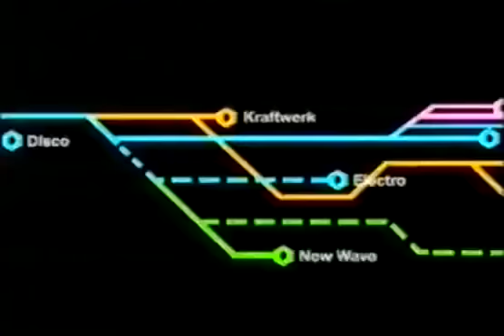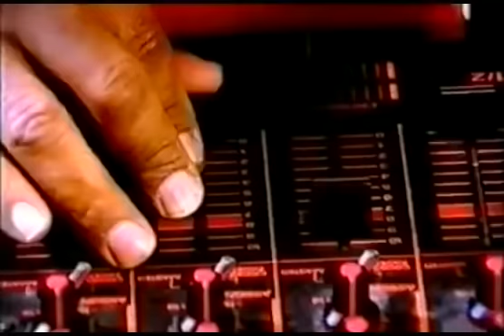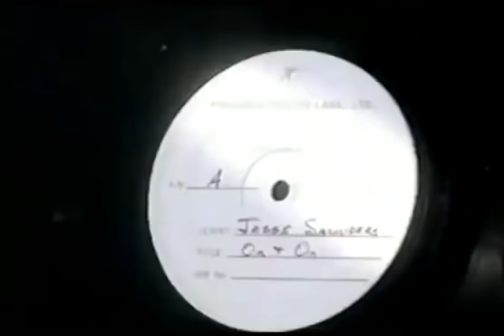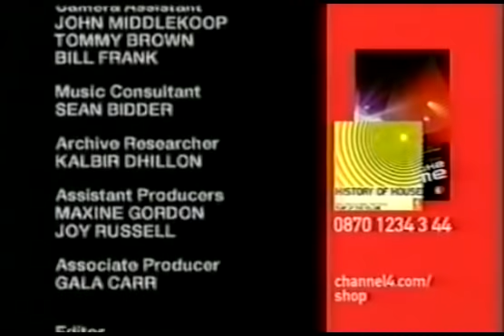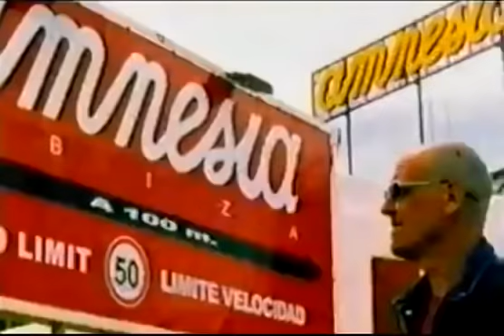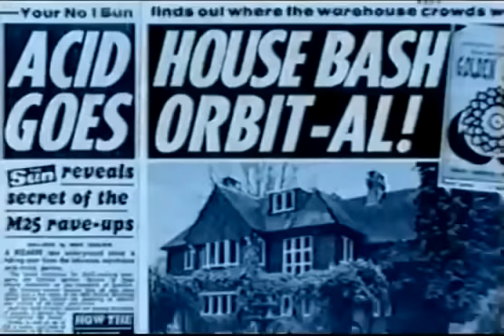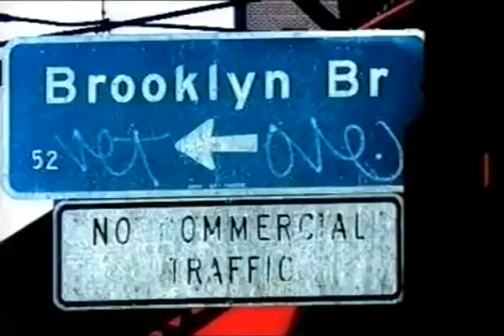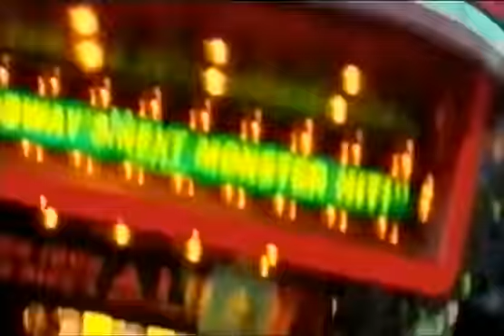История хаус-музыки • 2001, Channel 4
Pump up the volume или «Сделай громче» — наикрутейший фильм в трех частях о появлении одного из известнейших жанров электронной музыки. А еще о том, как он повлиял на становление других веток: техно, хардкора, гэриджа и джангла. Много примеров, много интервью. Перевод и озвучка Константина Кривоногова. Спасибо ему за труд.

00:00 Первая часть о корнях хаус-музыки. Начало диско 70-х к клубам Нью-Йорка, Чикаго и Детройта. Ларри Леван в нью-йоркском Paradise Garage, Френки Наклз и Рон Харди в чикагских Warehouse и Musik Box.
49:41 Вторая часть о лете любви '88: приход хаус-музыки на британскую землю. Влияние Ибицы на холодный Манчестер в конце восьмидесятых. Начало детройтского техно, эйсид хауса и английских рэйвов.
1:38:25 Третья часть о наследии хаус-музыки в девяностые: трансформации в хардкор, джангл, драм-н-бейс и британский гэридж.

Перевод и озвучка: Константин Кривоногов
Скоро с субтитрами.